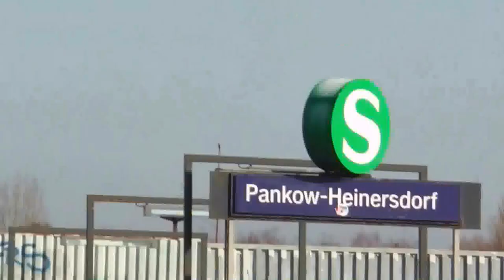Pankow Prenzlauer Chaussee neue Feuerwache Französisch Buchholz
, Autobahn, Pankow, Unterführung, Stellwerk, neue Feuerwache, Löffelbrücke,